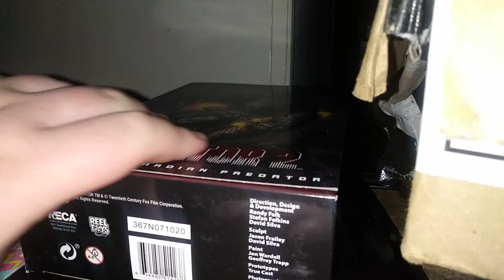me unboxing Five Nights at Freddy's Easter Bonnie action figure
I was happy with Five Nights at Freddy's Easter Bunny action figure I got it from Walmart